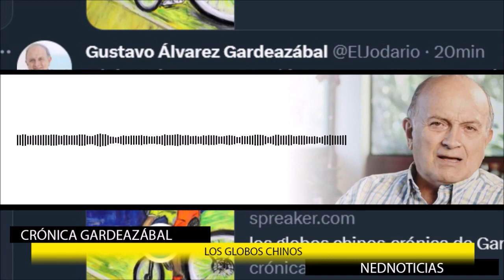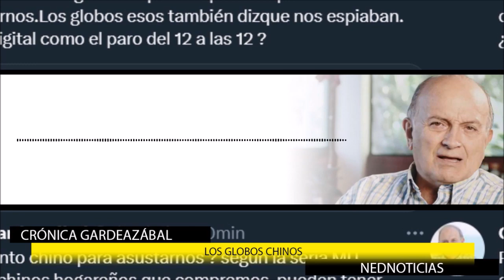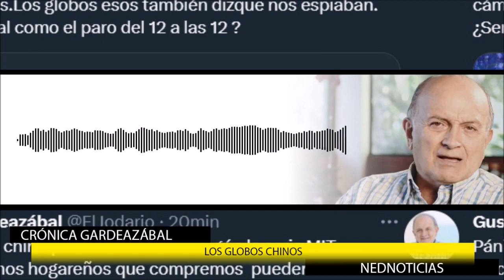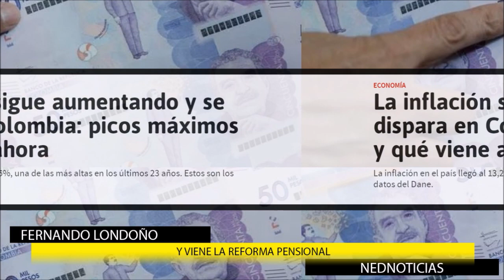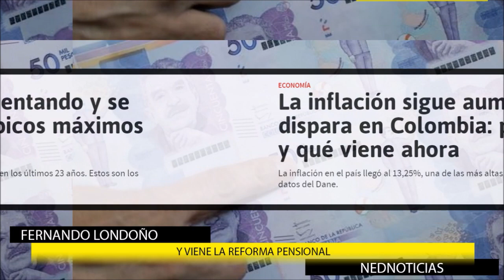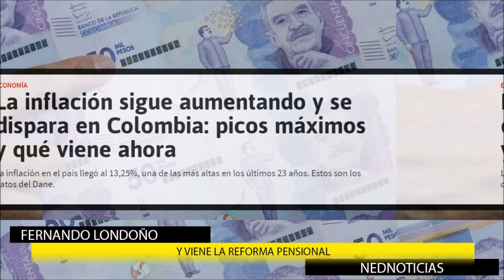LOS GLOBOS CHINOS || Crónica Gardeazábal + Titulares de Colombia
Pánico gringo o cuento chino para asustarnos ? según la seria MIT  electrodomésticos chinos hogareños que compremos  pueden tener cámaras para espiarnos.Los globos esos también dizque nos espiaban.¿Será solo pánico digital como el paro del 12 a las 12 ?